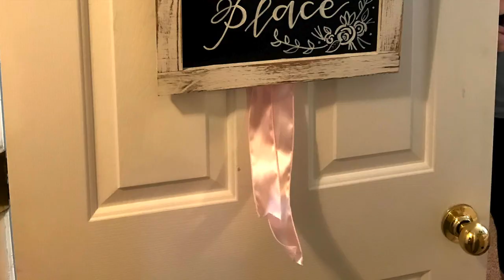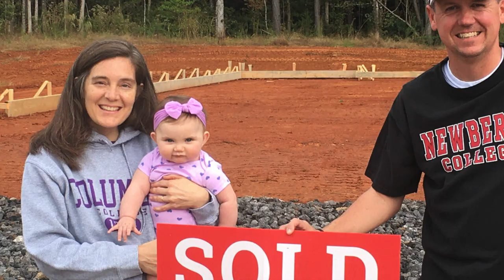Adoption Day 9 9 22